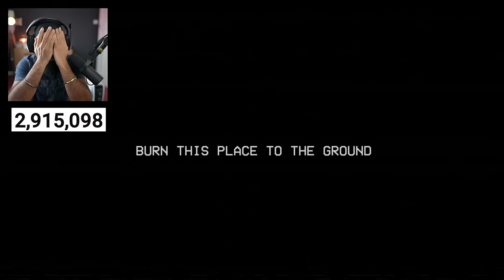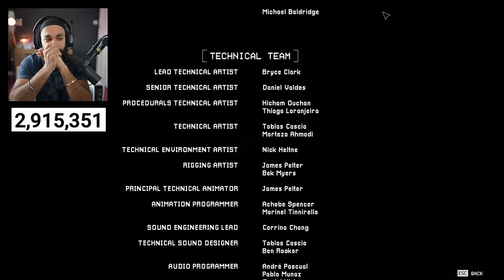Poppy Playtime Chapter 3 | SPEEDING RUN FULL GAME